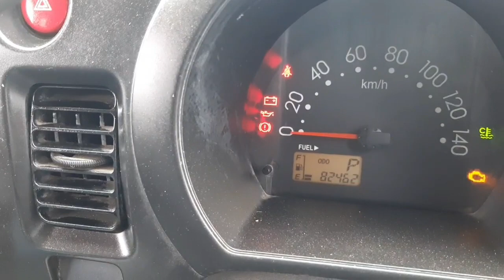Sunday Car Bazar update | japnies cars for sale in cheap price| up more bazar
Comments

Shaer